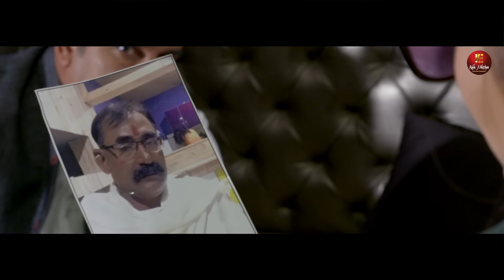Husan Ka Sikka - Dance Video | Anjali Raghav | Mahi Chauhan, Vinay Kant | Haryanvi Song Haryanavi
Song - Husan Ka Sikka
Singer - Mahi Chauhan, Vinay Kant
Lyrics - MK Bamla & PK Jangra

Casting - Anjali Raghav, Joginder Kundu, Amar Kataria, MK Bamla, Deepak Kapoor
Director - Aman Ratti
DOP - Naresh Sharma
Editor - Sukhdeep Janagal
Gfx - Arun Malik (AP Film Waala Studio)
Nice Over - Ashok Narang
Makeup - Sudesh Mittal
Choreographer - Rokky Den
Art - NEO-Ravi Loat